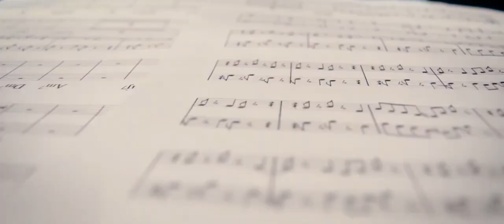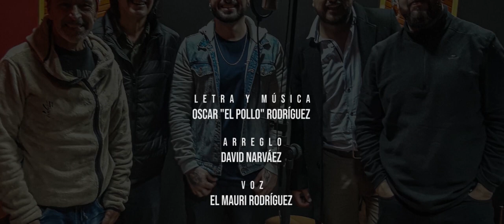ARCOIRIS EN EL ASFALTO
Video musical en homenaje a la práctica cultural en sus 25 años de creación.
Arreglo:     David Narváez
Voz:         El Mauri Rodríguez
Bajo:         David Narváez
Piano:       Alex "Chiquillo" Tumal
Trombón:  Oscar Calvache
Trompeta: Robert Benavides
Percusión: Congas, Timbal, Bongo, Maracas, güiro, Shekere: El Mauri Rodríguez
Producción: David Narváez, El Mauri Rodríguez
Grabado en Monteadentro Studio
Mezcla y Mastering: Julio Franco
Productor Ejecutivo: Yuri Rosero